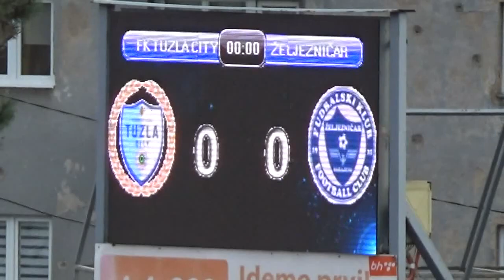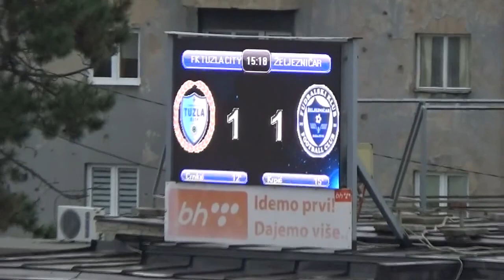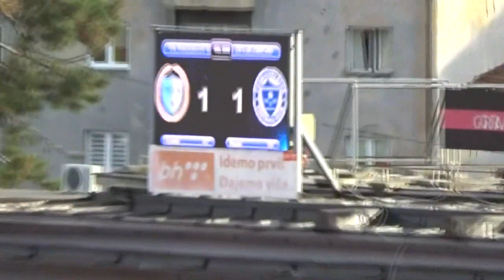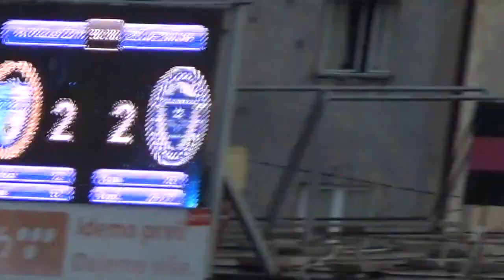BHT PL TuzlaCity - Željezničar 11. kolo 28.09.2019.